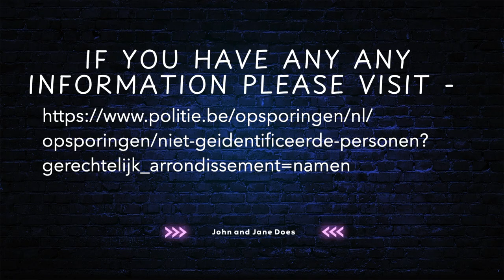Unsolved Missing Persons - Belgium - Names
Here is a missing persons cases which are still unsolved in the Names region in Belgium.